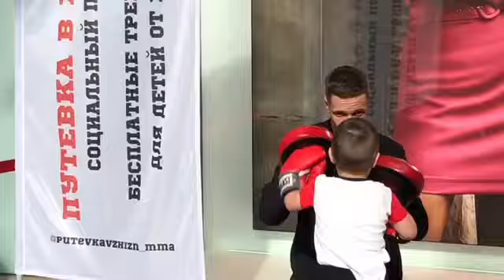популяризация ЗОЖ в подростковый среде, мастер классы с именитыми Чемпионами Путевка в Жизнь Мисько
Одной из целью социального проекта «Путевка В ЖИЗНЬ» Тюмень 12+
является популяризация ЗОЖ в подростковый среде, мастер классы с именитыми Чемпионами дают  возможность всем желающим лучше познакомься с разными видами спорта и лично попробовать известные приемы!

На фото: Мастер класс в
Тренеры спортивного клуба Центр ММА г.Тюмень
@woman_centr_mma72 показывали популярные комбинации и каждый мог попробовать себя в роли спортсмена!
Особенно такая возможность всегда привлекает детей и подростков!

Следи за новостями уникального социально - спортивного проекта 👇
«Путевка В ЖИЗНЬ» Тюмень Социальный проект @putevkavzhizn_mma
Бесплатные тренировки для детей льготных категорий и подростков особого внимания от 12 лет!